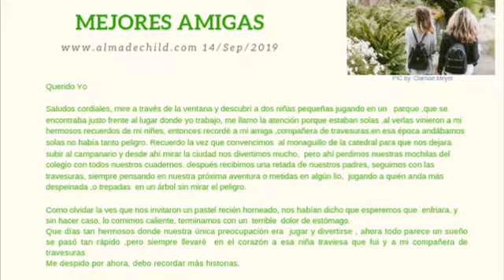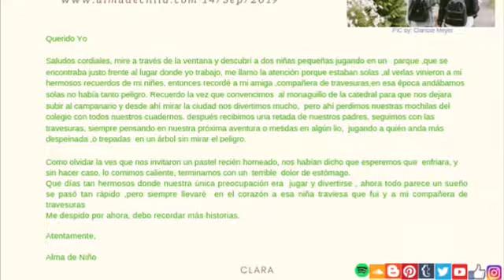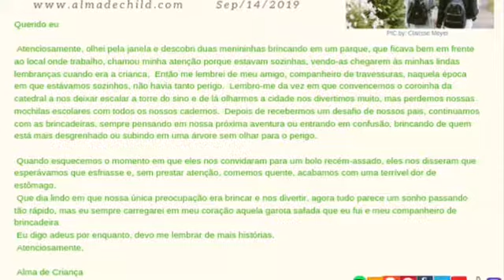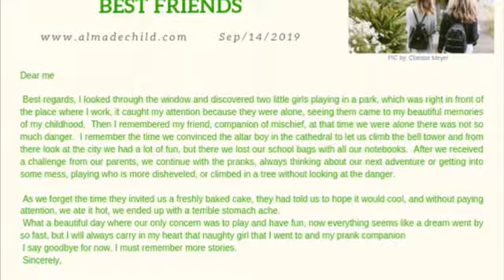Alma de Niño - Mejores amigas Melhores amigas Best friends - Cartas x Alma - AlmadeChild Express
Alma de Niño - Good bye a mi miedo - good bye to my fear - Cartas x Alma -  AlmadeChild Express
Almadechild Express
Daily - Diario
By: Alma de Niño
Free Collections of Letters for soul- Colección Gratuita de Cartas para el Alma
Este proyecto tiene una variedad de historias de diferentes personas y lugares del mundo, llena de riqueza cultural con vivencias únicas, con ese sentimiento que nos caracteriza a los Latinos.
Audios and Videos Free
Free Downloads: Audios E-letters Videos E-books
Languages: Español, English (Portugués, Italian, French) - Coming soon
Ayúdanos a crecer con tus Tips o Donaciones, muchas gracias.
Help us to grow up with Tips or Donates, Thank you very much.